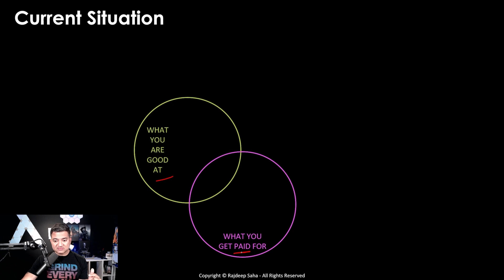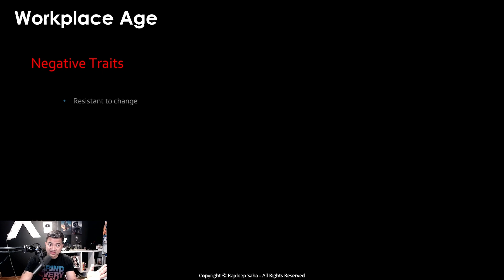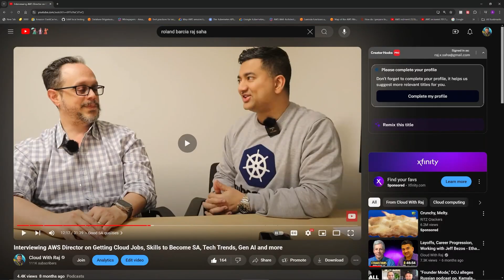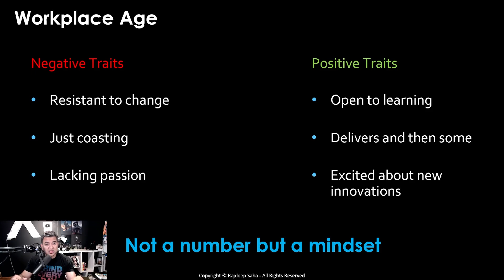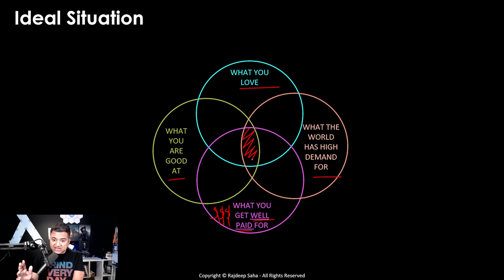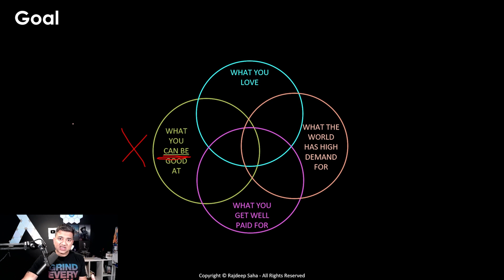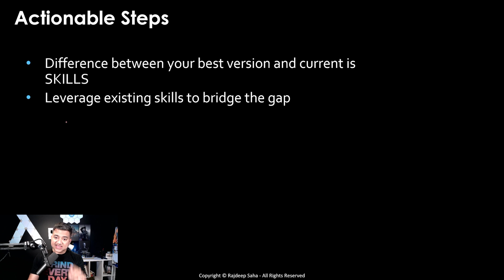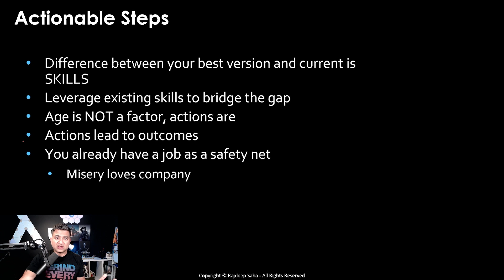How to change career get AWS job at 30 or 40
Actionable steps to change career and get an AWS cloud job at your 30s or 40s. I did it myself and helped many of my students do the same. Here is how...

🚀 Sign up for AWS SA Bootcamp to get high paying cloud jobs (Next cohort launching Jan 4th)